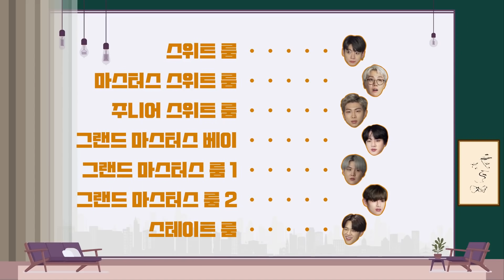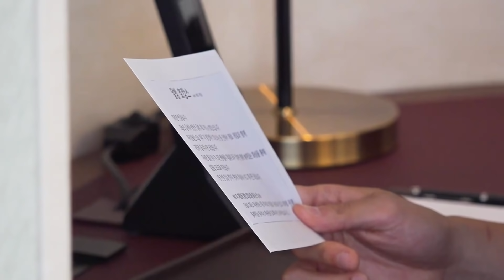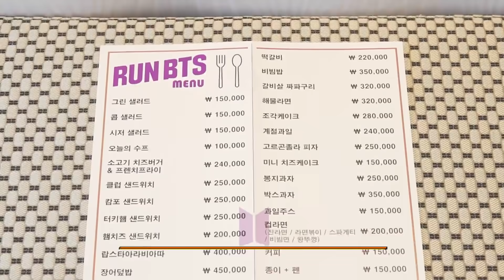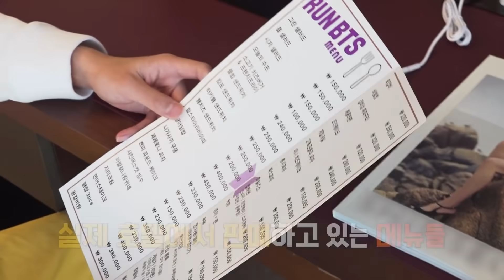BTS Legendas BR | Run BTS! 2021 - EP.150 - ENG - PT/BR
BTS Legendas BR | Run BTS! 2021 - EP.148 - ENG - PT/BR

*Sons MUDOS significa que SILENCIAMOS por causa de direitos autorais*